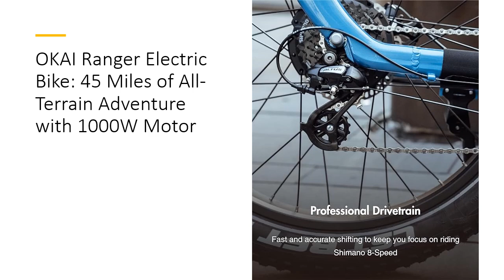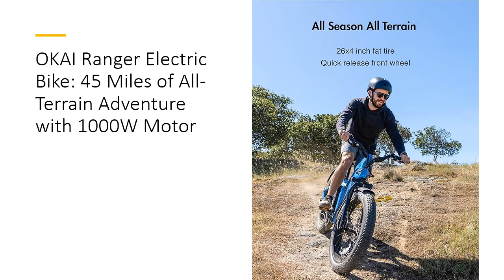OKAI Ranger Electric Bike: 45 Miles of All-Terrain Adventure with 1000W Motor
Discover the ultimate riding experience with the OKAI Ranger Electric Bike. Powered by a 1000W peak motor and an 8-speed drivetrain, this fat tire eBike conquers all terrains with ease, reaching speeds up to 28mph. With a 705.6Wh removable battery, suspension fork, and 26-inch wheels, the OKAI Ranger promises a thrilling, durable, and versatile ride for adults.

The OKAI Ranger Electric Bike stands out with its powerful 1000W BAFANG motor, delivering 80Nm of torque for unparalleled performance. Whether you're commuting on pavement or exploring rugged trails, this eBike ensures a smooth, fast, and efficient ride. The 8-speed Shimano drivetrain offers reliable gear shifting and efficient power transmission, making your journey even more enjoyable and seamless.

Built to last, the OKAI Ranger features a high-quality Aerospace-Grade aluminum frame that combines durability, performance, and aesthetics. The 705.6Wh Samsung cell battery provides a 45-mile range, ensuring you can embark on long adventures without worry. With its replaceable design and IP67 resistance, the battery offers longevity and flexibility, allowing you to extend your range with an additional battery pack.

Safety and comfort are paramount with the OKAI Ranger. The RST hydraulic suspension fork with 80mm travel and lockout handles various terrains effortlessly, while the 26x4 inch fat tires provide excellent puncture protection and stability. The integrated LCD touchscreen displays your speed, range, and assist level at a glance, and the smart APP support enhances your riding experience by unlocking the bike's full potential.

The OKAI Ranger Electric Bike is not just a bike; it's an adventure companion. Its high-quality components, powerful motor, and versatile design make it a superior choice compared to other eBikes. Offering a smooth and comfortable ride, fast charging, and premium parts at an affordable price, the OKAI Ranger is a wise investment for anyone seeking to enhance their outdoor experiences. Join the ranks of satisfied customers who appreciate its quality, durability, and performance.